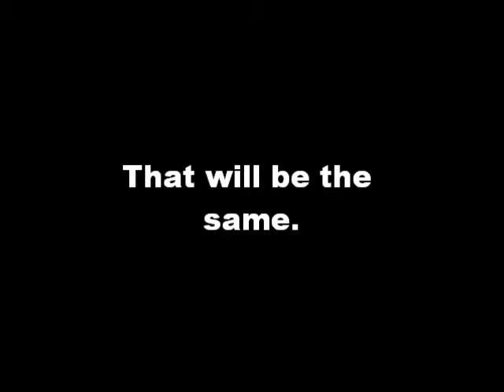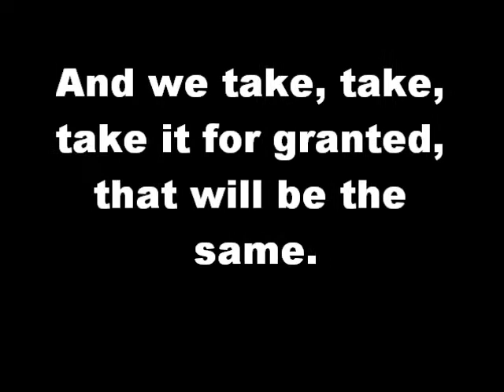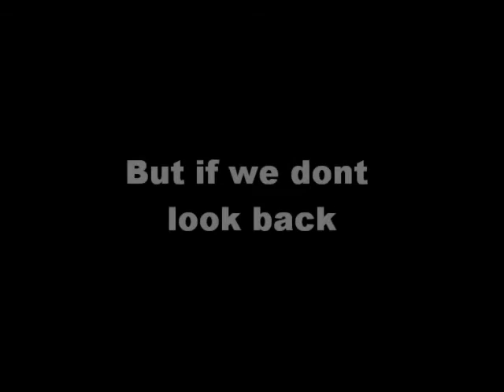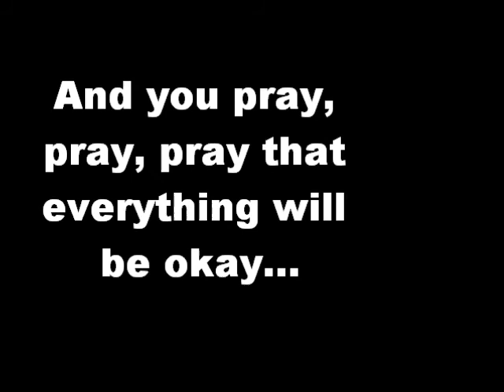Same Mistakes : One Direction lyrics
Thanks for One Direction for letting me use their song :) I love it!! :) I did the lyrics by ear this time, so I hope their correct! ENJOY!! :D I love you :)
♥~DontGo7